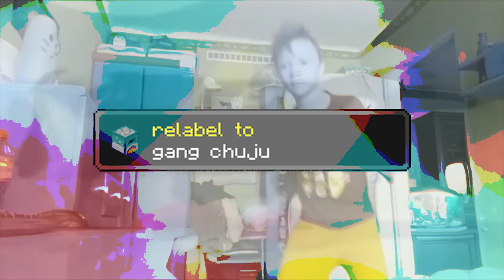PAXER - TYLKO JEDNO W GŁOWIE MAM (FT. FEZ, ZXSON)